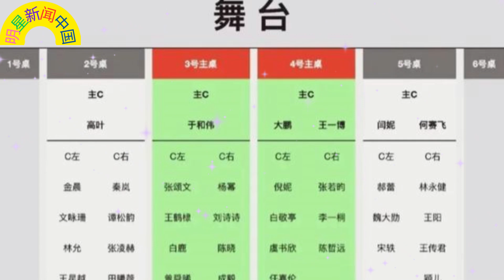《风吹半夏 》赵丽颖 送上致敬，王一博 斩获大奖 【明星新闻中国】